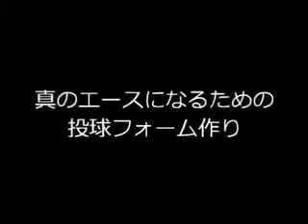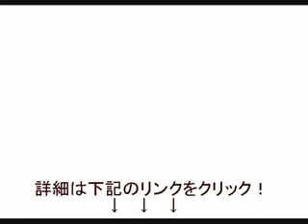元カープ・佐々岡真司がいいピッチャーになれる条件を教えます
野球 ピッチングフォーム
野球 ピッチング コントロール
野球 ピッチングネット
野球 ピッチング練習
野球 ピッチング理論
野球 ピッチングマシン
野球 ピッチング 基本
野球 ピッチングフォーム 連続写真
野球 ピッチングフォーム 正面
野球 ピッチングフォーム 動画
野球ピッチングフォーム イラスト
野球 ピッチング練習方法
野球 ピッチング練習用品
野球 ピッチング 練習法
野球ピッチング練習ネット
野球 ピッチング
野球 ピッチング 練習
野球 ピッチング 変化球
野球 ピッチング 歩幅
野球 ピッチング距離
野球 ピッチング 動画
野球 ピッチング 的
野球 ピッチング 上達
野球 ピッチングフォーム 種類
野球 ピッチングフォーム 基本
野球 ピッチングフォーム サイドスロー
野球 ピッチング 練習 ネット
小学生 野球 ピッチング 練習
野球 練習法
野球 練習法 球速
野球 練習方法
野球 練習方法 一人
野球 練習方法 守備
野球 練習方法 バッティング
野球 練習方法 ユニーク
野球 練習方法 初心者
野球 練習方法 家
野球 練習方法 投球
野球 練習方法 打撃
野球 練習方法 楽しい
ピッチャー 条件
ピッチャー セーブ 条件
ピッチャー 勝ち星 条件
ピッチャー ホールド 条件
ピッチャー 勝利投手 条件
ピッチャー 抑え 条件
少年野球 ピッチャー 条件
ソフトボール ピッチャー 条件
バッティング うまい ピッチャー
ピッチャー 牽制 うまい
バッティング 上手い ピッチャー
ピッチャー 練習法
ピッチャー 練習方法
ソフトボール ピッチャー 練習法
少年野球 ピッチャー 練習法
ピッチャー コントロール 練習方法
ソフトボール ピッチャー 練習方法
野球 ピッチャー 練習方法
少年野球 ピッチャー 練習方法
ピッチャー 速い球の投げ方
ピッチャー 速い球 投げ方
ピッチャー 速い球
ピッチャー 速い
ピッチャー 速い球 筋トレ
ピッチャー 速い球を投げる方法
ソフトボール ピッチャー 速い球
野球 ピッチャー 速い球
世界一 速い ピッチャー
ボール 投げ方 速い
ボーリング 速い球 投げ方
速い球 投げ方
速いストレート 投げ方
速いスライダー 投げ方
速いボール 投げ方
速い 投げ方
ドッジボール 速い球 投げ方
野球 速い球 投げ方
ソフトボール 速い球 投げ方
ドッヂボール 速い球 投げ方
速い ストレート 投げ方
速い 球 投げ方
速い ボール 投げ方
投げ方 ボール
野球 ボール 投げ方
野球 ボール 投げ方 種類
野球 ボール 投げ方 基本
アメフト ボール 投げ方
アメリカンフットボール ボール 投げ方
ピッチャー コントロールを良くする方法
ピッチャー コントロール コツ
ピッチャー コントロール フォーム
ピッチャー コントロールがよくなる方法
ピッチャー コントロール トレーニング
ピッチャー コントロールが良くなる方法
ピッチャー コントロール 下半身
野球 ピッチャー コントロールが良くなる方法
コントロールボール
スマホ コントロール ボール
野球 ボール コントロール
ボール コントロール
ボール 投げる コントロール
ボール投げ コントロール
サッカー ボール コントロール
ゴルフ ボール コントロール
テニス ボール コントロール
キャロウェイ ボール コントロール
ボウリング ボール コントロール
ボール コントロール 野球
バスケ ボール コントロール
ボール 種類 ポケモン
ボール 種類 画像
ボール 種類
ボール 種類 ガンダム
ボール 種類 大きさ
ボウリング ボール 種類
軟式野球 ボール 種類
バレーボール ボール 種類
ポケモンxy ボール 種類
バスケットボール ボール 種類
スパトレ ボール 種類
ソフトボール ボール 種類